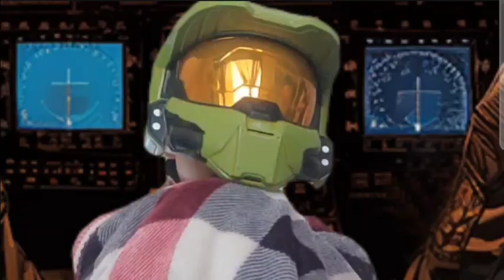(ENGlISH)They called us enemy Page 8 ONLY Real life style